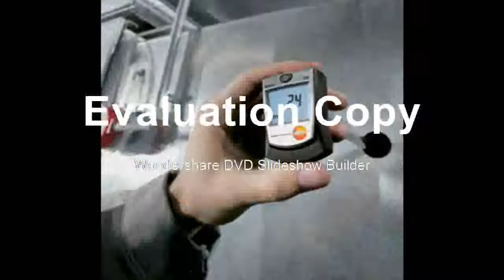Thermal Anemometer with Duct Holder AirWind flow volume Speed Temperature Meter Tester, 0560 4053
Product On Aliexpress

Brand Name:EakinsFeatures:High Definition,DigitalTheory:Video MicroscopeMaterial:AluminumDrawtube:MonocularMagnification Ratio:500X & Under